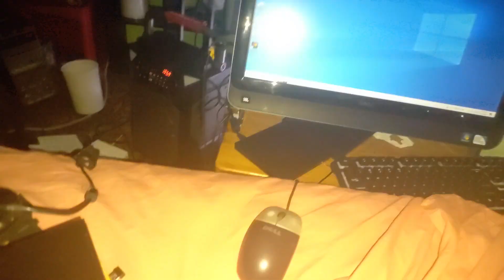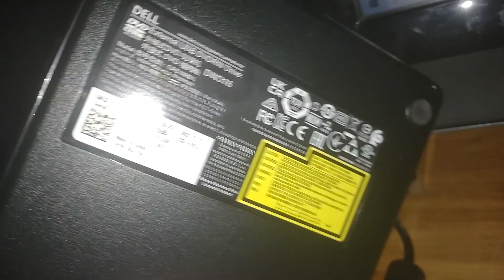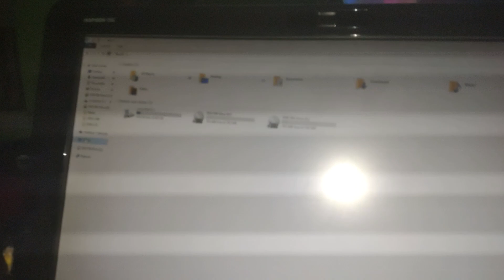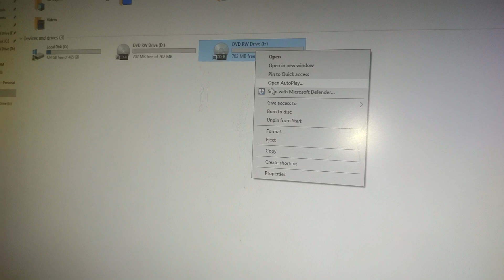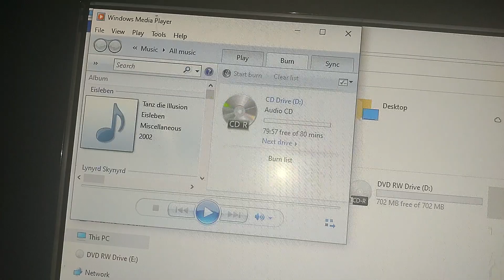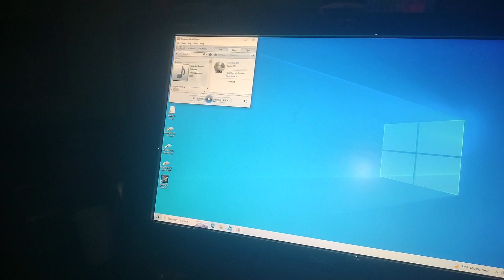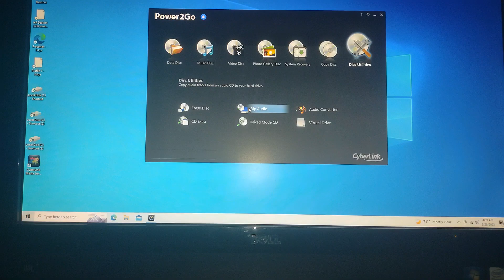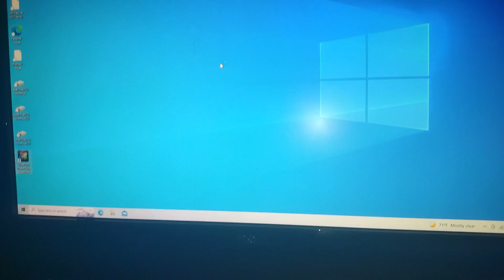dell dw316 dvd drive review